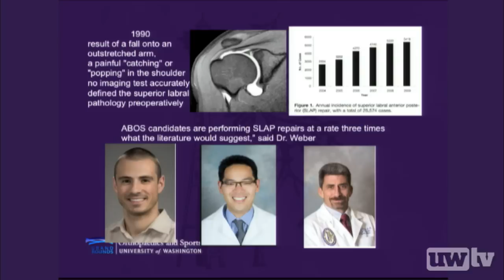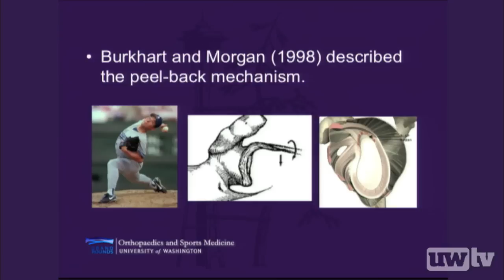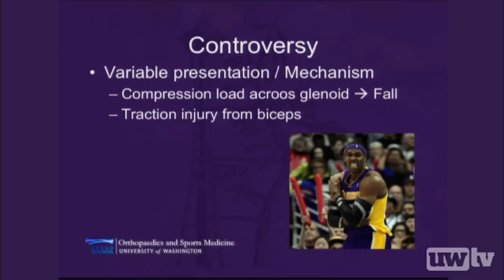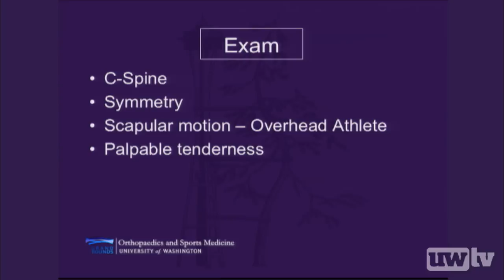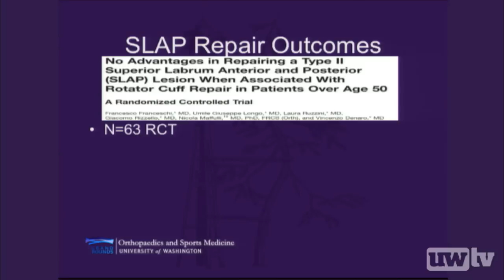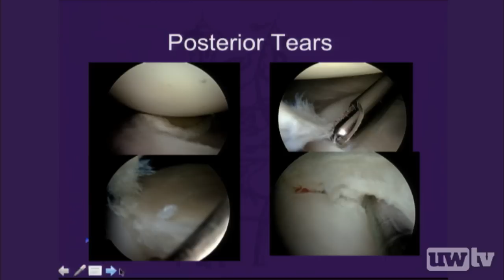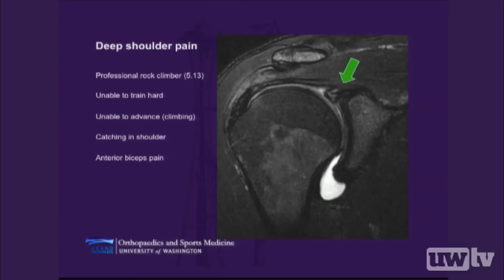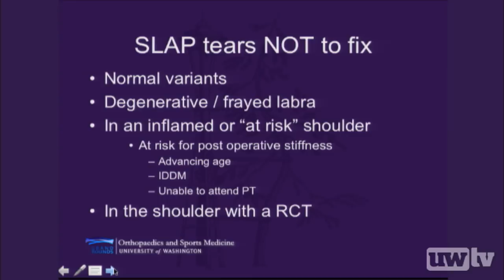Superior Labrum Tears in the Shoulder: Controversies and Consensus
This episode of Grand Rounds discusses superior labrum anterior posterior tears (SLAP tears) of the glenoid labrum. The goal is to present viewers with what a SLAP tear is, describe how it occurs, and what it looks like on physical exam and MRI. Currently, orthopaedic surgeons are repairing SLAP tears at a rate much greater than the literature would suggest. The speakers present a patient specific treatment strategy, and elucidate which types of SLAP tears should be repaired and those that should be treated conservatively. This programs should help viewers clarifiy the controversy surrounding the management of SLAP tears.

Frederick A. Matsen III, MD, Professor and Chairman
Dept. of Orthopaedics and Sports Medicine, UW Medicine

Nathan Coleman, MD, Orthopaedic Surgery Resident (R4) UW Medicine

Albert Gee, MD,  Assistant Professor of Sports Medicine Dept. of Orthopaedics and Sports Medicine, UW Medicine

Winston Warme, MD, Associate Professor of Shoulder/Elbow

3/6/2013